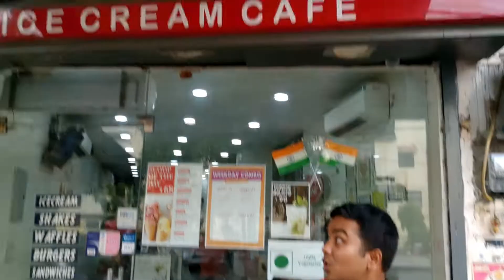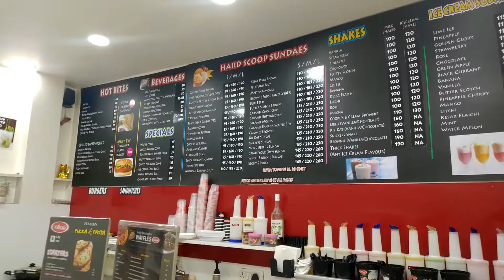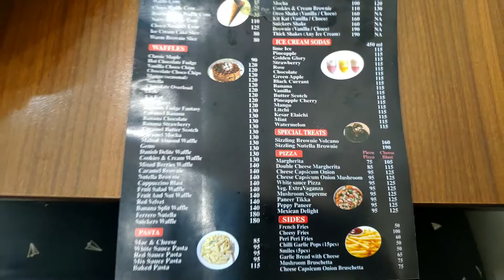Best WAFFLE in East DELHI !! || Mayur Vihaar || Rohan Singh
Location
Shop No. D-40, Mayur Vihar Phase 1, Delhi - 110091 (Near Acharya Nikaten Market)
Nearest metro
Mayur Vihaar extension
Mayur Vihaar phase 1